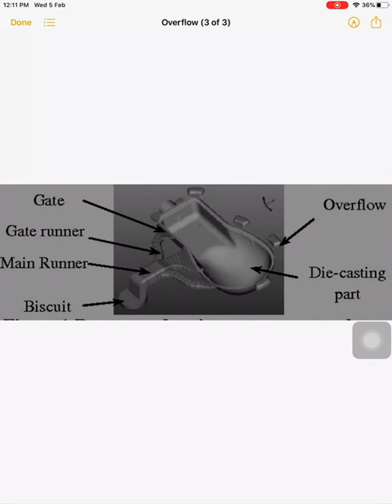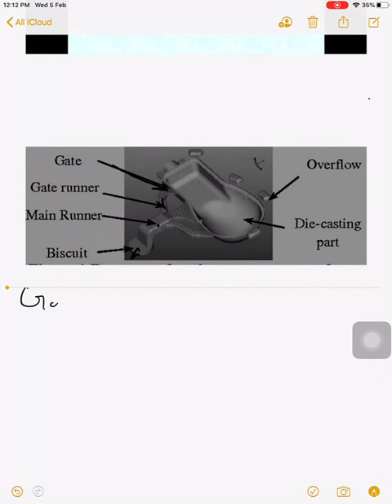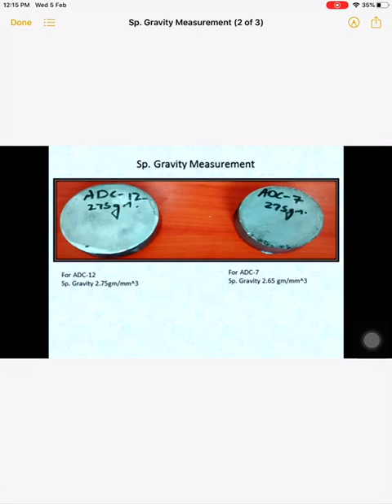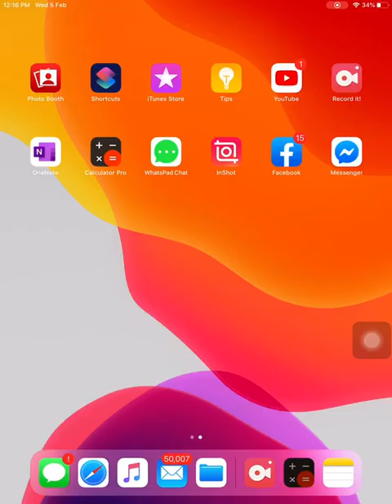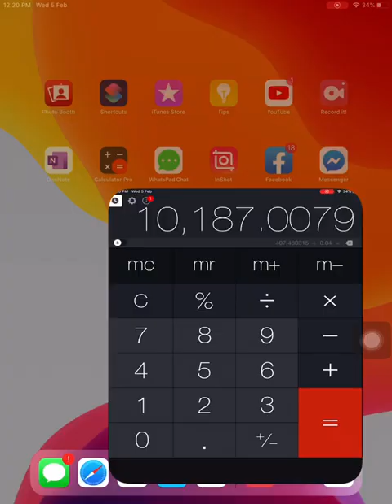GATE AREA CALCULATION ( DIE CASTING)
HERE YOU CAN LEARN RIGHT METHOD TO CALCULATE GATE AREA.
FILLING TIME